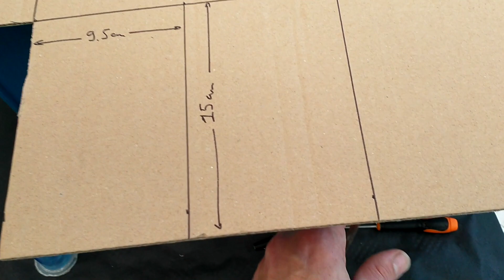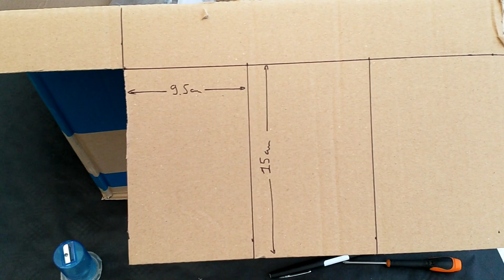Fabrication d'une automobile à voile pour la Classe